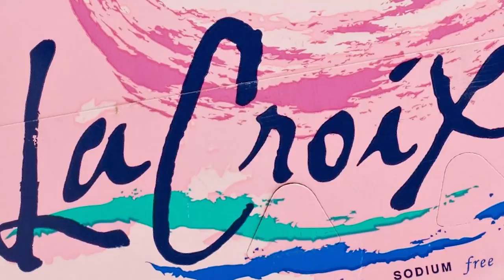La Croix Can Dance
Inspired by 80s Japanese commercials and a 70s French children's show.